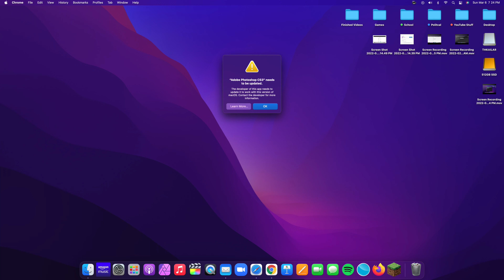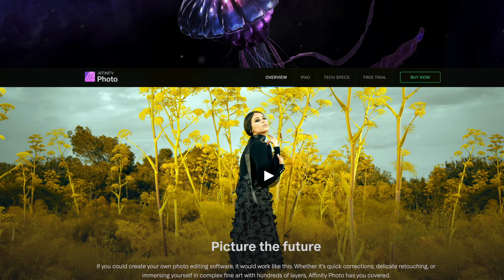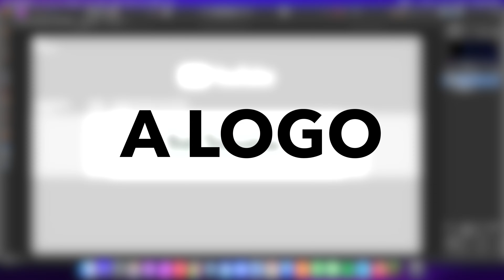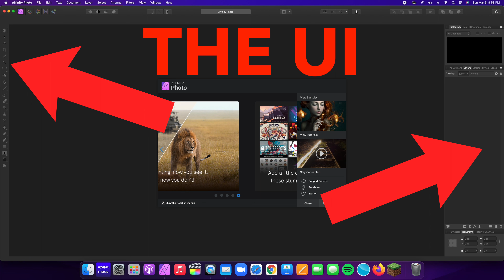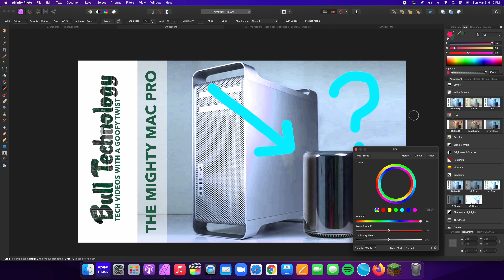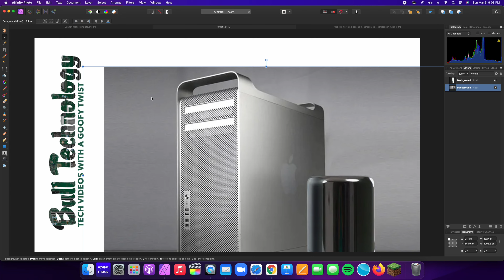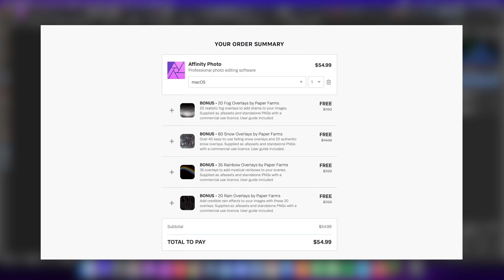The Half-Price Photoshop Killer: A Review of Affinity Photo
Hello everybody and welcome to Bull Technology. For the past many years, I have used Adobe Photoshop CS3 as my main photo editor. Yes, that’s right, I have been using a 15 year old piece of software to edit all of my thumbnails, channel art, and video graphics.

But in 2018, with the release of macOS Mojave, Apple stopped supporting 32 bit applications. This meant that I would no longer be able to use my ancient version of Photoshop. And ever since then I’ve kept an old Mac around just to use Photoshop.

So this past month, I decided to give a new piece of software a chance. I decided to use Affinity Photo. And today I’ll be giving it a review. In the interest of full disclosure Sarif software isn't sponsoring this video, and all of the opinions you're about to hear are entirely my own. So let’s get started.-